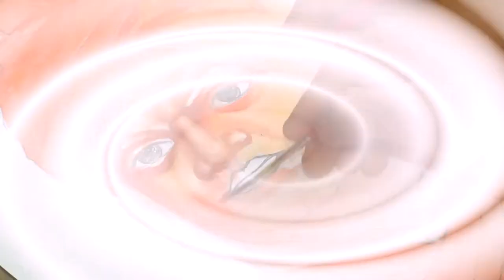swami vivekananthar painting in tamil/arts of hari/2020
this painting paint by arts of hari
artology special super arts.swami vivekananda watercolor painting#swamivivekanadadrawingvidyasagar drawing#subhaschandrabosedrawingswami vivekananda drawing with oil pastelswami vivekananda drawing watercolorraja ram mohan roy drawingnetaji drawingswami vivekananda acrylic paintingswami dayanand saraswati ki drawing.how to draw a vivekanandahow to draw a vivekananda picturehow to draw a swami vivekanandahow to draw vivekananda in easy methodhow to draw vivekananda sketchhow to draw swami vivekananda pencil sketchhow to draw swami vivekananda with watercolorhow to draw swami vivekananda easilyhow to draw swami vivekananda sketchhow to draw swami vivekananda full bodyhow to draw swami vivekananda face step by stephow to draw easy vivekanandahow to draw swami vivekananda face vivekanandar drawingvivekanandar pencil drawing.Vivekananda was born Narendranath Datta (shortened to Narendra or Naren) in a Bengali family at his ancestral home at 3 Gourmohan Mukherjee Street in Calcutta, the capital of British India, on 12 January 1863 during the Makar Sankranti festival. He belonged to a traditional family and was one of nine siblings.At what age Vivekananda died?39 years (1863–1902)Swami Vivekananda/Age at death.In November 1895 he met Margaret Elizabeth Noble an Irish woman who would become Sister Nivedita. During his second visit to the UK in May 1896 Vivekananda met Max Müller, a noted Indologist from Oxford University who wrote Ramakrishna's first biography in the West."Swami Vivekananda's eyes filled with tears. He said he wanted to return to his country to die, to be with his gurubhais," Shankar wrote. .Vivekananda is credited with contributing to a revival of modern Hinduism and inspiring nationalist consciousness during colonial rule. But he is best known for his famous 1893 speech where he introduced Hinduism to the Western world in ChicagoSwami Vivekananda, born Narendranath Datta, was an Indian Hindu monk, a chief disciple of the 19th-century Indian mystic Ramakrishna. WikipediaBorn: 12 January 1863, KolkataDied: 4 July 1902, Belur Math, HowrahFull name: Narendra Nath DattaGuru: Ramakrishna.amazing painting#artsofharihyper realistic drawing,hyper realistic,hyper realistic drawing tutorial,hyper realistic sketch,hyper realistic drawing colored pencil,hyper realistic eye,hyper realistic painting,hyperrealistic art,hyperrealistic drawing,hyperrealistic pencil drawing,hyper realistic cake,hyper realistic sculpture,hyperrealistic art insider,hyper realistic artist,hyper realistic art step by step,hyperrealistic art compilation,hyper realistic apple,hyper realistic animation,hyper realistic baby drawing,hyper realistic baby,hyper realistic bird drawing,hyper realistic ballpoint pen drawings,hyper realistic beach drawing,hyper realistic butterfly,hyper realistic baby sketch,hyper realistic beard,hyper realistic color pencil drawing,hyper realistic color pencil drawing tutorial,hyper realistic colour pencil drawing,hyper realistic charcoal drawing,hyper realistic car drawing,hyper realistic charcoal drawing tutorial,hyperrealistic drawing for beginners,hyper realistic drawings eye,hyper realistic drawing time lapse,hyper realistic drawing tips,hyper realistic drawing step by step,hyper realistic eye drawing,hyper realistic eye sketch,hyper realistic elephant drawing,hyper realistic eye sketch tutorial,hyper realistic eyebrows,hyper realistic eye tutorial,hyper realistic eye painting,hyper realistic face drawing,hyper realistic face,hyper realistic face drawing tutorial,hyper realistic flower drawing,hyper realistic fruit drawing,hyper realistic face sketch,hyper realistic face drawing step by steprealistic pencil drawing tutorial,realistic pencil drawings for beginners,realistic pencil drawing tutorial step by step,realistic pencil drawing step by step,realistic pencil drawing tutorial malayalam,realistic pencil drawings of actors,realistic colour pencil drawing for beginners,realistic bird pencil drawing,realistic eye pencil drawing step by step,realistic drawing by pencil,drawing sketches by pencil realistic,realistic face pencil drawing step by step,realistic pencil drawings celebrities,drawing realistic cat with pencil,drawing realistic eye colored pencil,realistic pencil drawing face,realistic face pencil drawing tutorial,realistic glass pencil drawing,hyper realistic pencil drawing,hyper realistic pencil drawing tutorial,hyper realistic pencil drawing techniques,how to realistic pencil drawing,realistic pencil drawing ideas,realistic pencil drawing lips,realistic pencil drawing time lapse,realistic still life pencil drawing,realistic colored pencil drawing time lapse,realistic pencil drawing materials,realistic drawing using normal pencil,realistic nose pencil drawing.